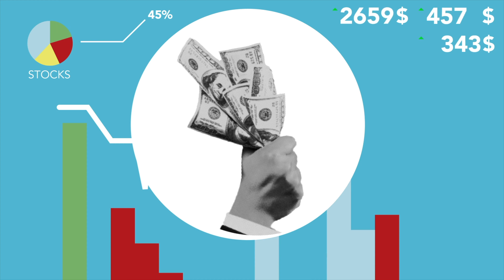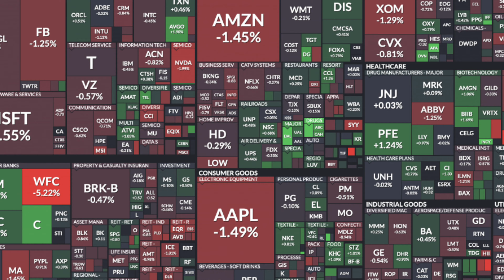What are ETFs? | Investing basics for beginners.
In todays video I'm going over a very popular investing strategy and breaking down how ETFs work.

Timestamps :

0:00 - Intro
0:45 - What is an ETF?
1:03 - What is a Mutual fund?
3:05 - What is an Index?
5:25 - different types of ETFs
6:03 - What are the benefits of ETFs
7:11 - ETFs are cost effective
7:48 - Diversification
9:15 - Remove emotions from investing.

PLEASE REMEMBER none of this is investing advise and it is only for entertainment and educational purposes.